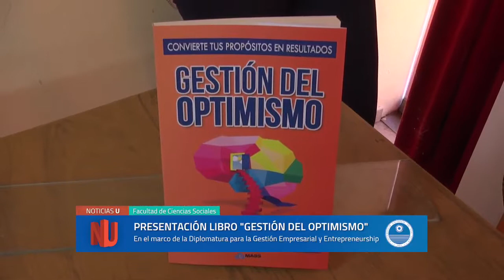Presentación del libro "Gestión del optimismo"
Presentación del libro "Gestión del optimismo", de la autora María del Carmen Abraham.